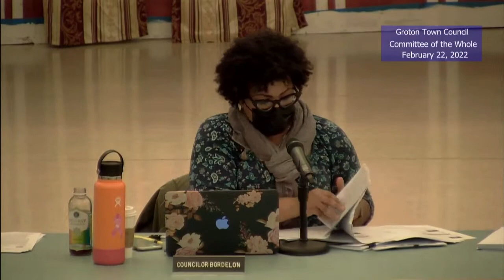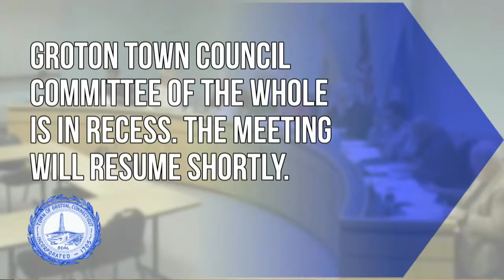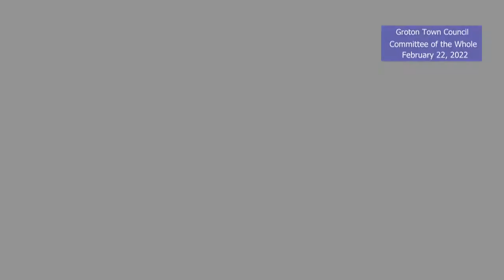Groton Town Council Committee of the Whole - 2/22/22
Groton, Connecticut municipal meeting: Town Council Committee of the Whole meeting February 22, 2022.  Click the link below to view the agenda.